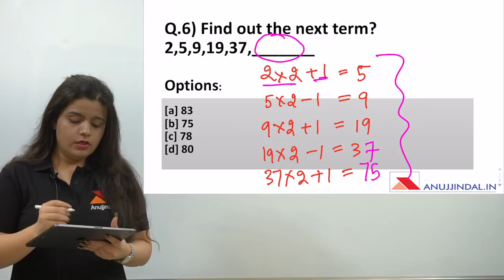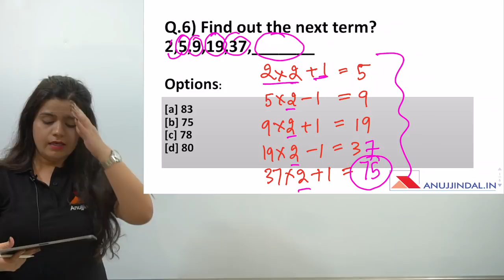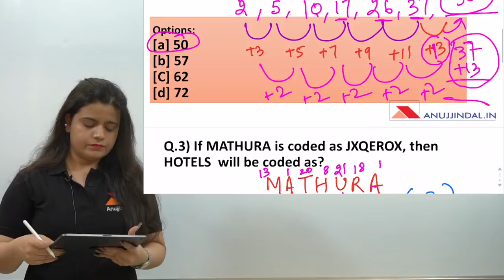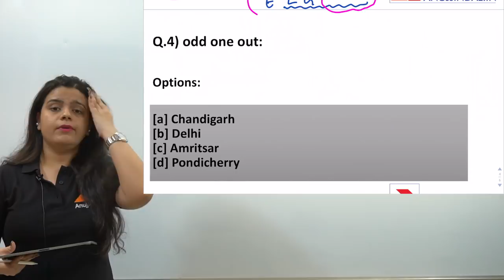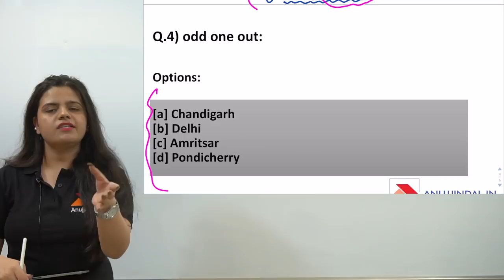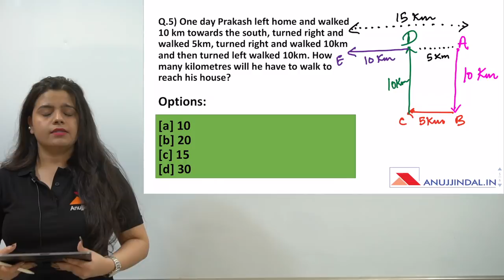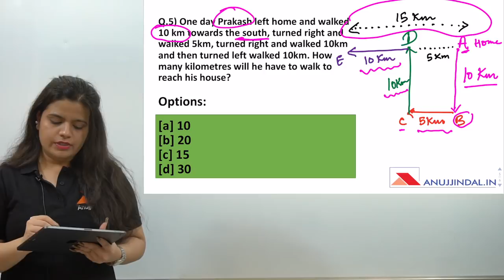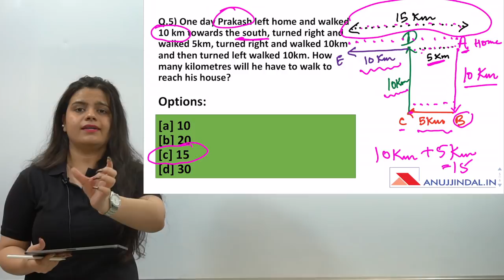30 DAY REVISION | NTA NET JRF JUNE 2019 | DAY 10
The topic for Day 11 Video is Polity.

OUR COURSES